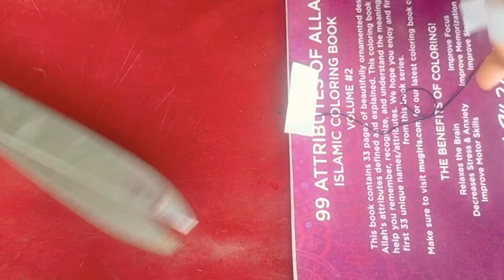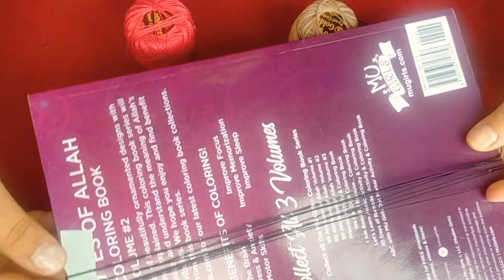How to Make Bangles From Bottles | Easy and Amazing Idea | Simple Craft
How to Make Bangles From Plastic Bottles | DIY Thread Jewelry | How to Make Silk Thread Bangles at Home | Homemade Jewelry